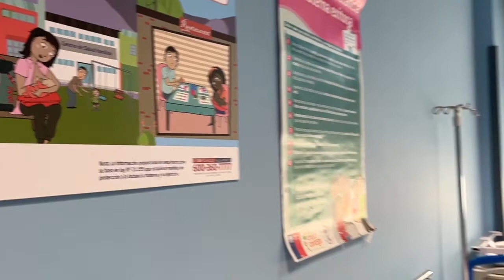04 ago 2022 Clínica de Lactancia Materna del Hospital de Calama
04 ago 2022 En el marco de la conmemoración de la semana de la lactancia, el Hospital Carlos Cisternas destacó el trabajo que se realiza la clínica de lactancia materna del centro asistencial… Un espacio habilitado especialmente para promover el amamantamiento, el que no sólo está enfocado en la mujer, sino que en todo el núcleo familiar